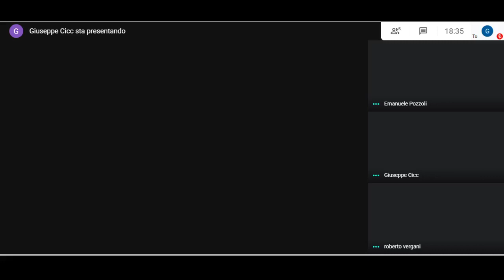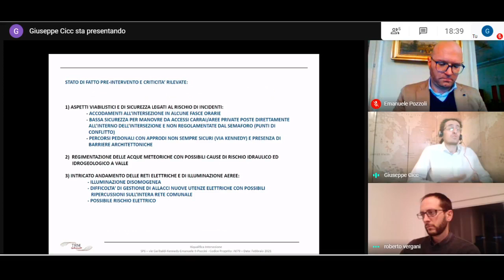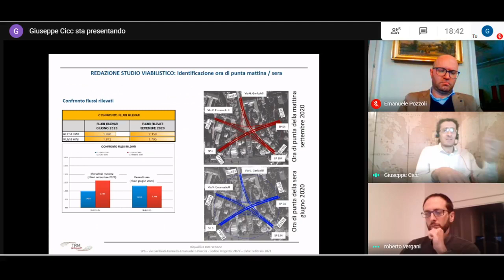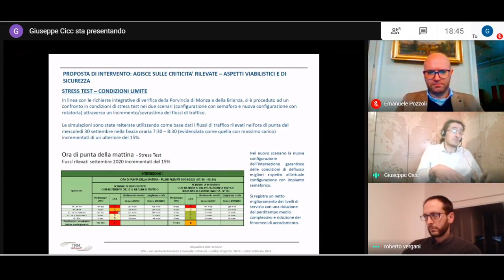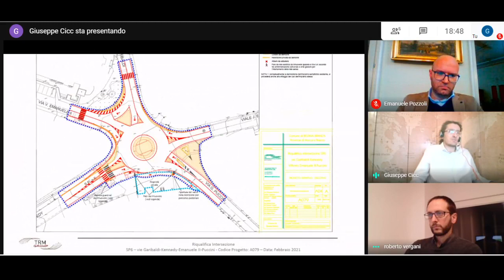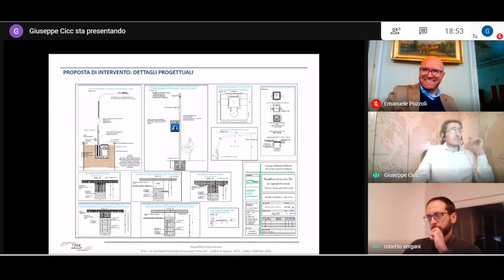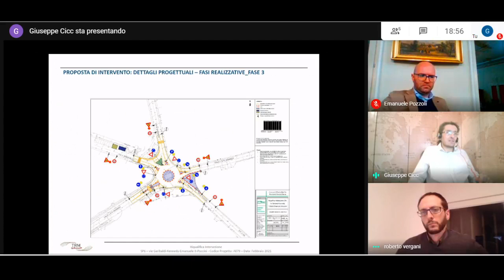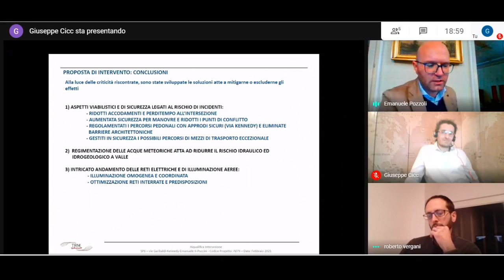Presentazione Progetto "5 Frecce"